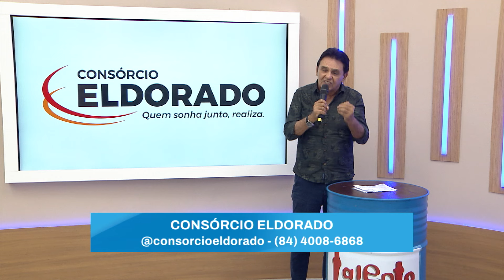TALENTO POTIGUAR 18/05/24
Programa Talento Potiguar
Apresentação: Fernando Luiz
Direção: Amaury Veríssimo Jr